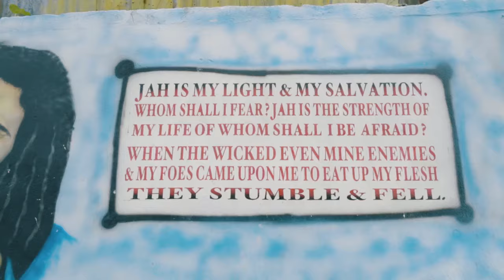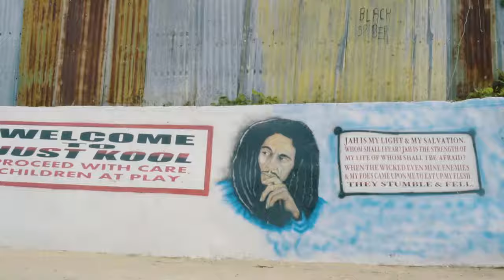Venomus, Jahvante Campbell - Rise Again (Official Video)